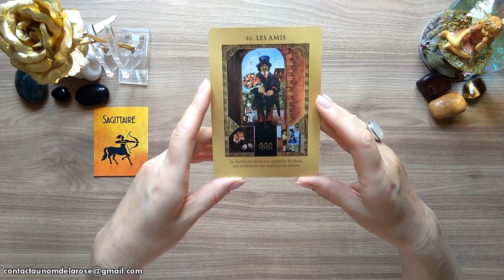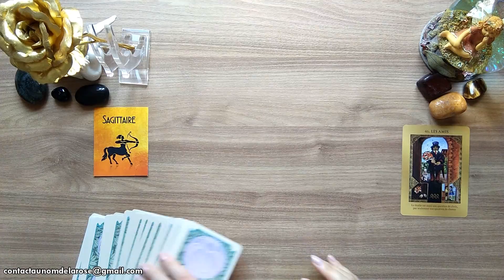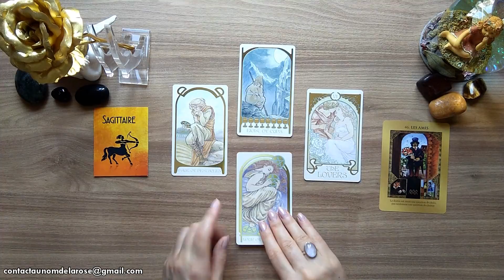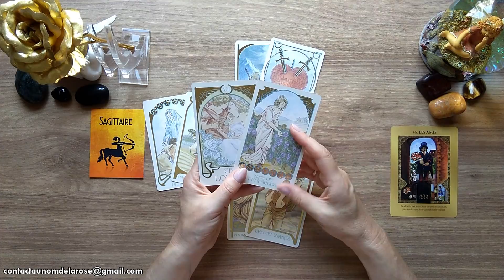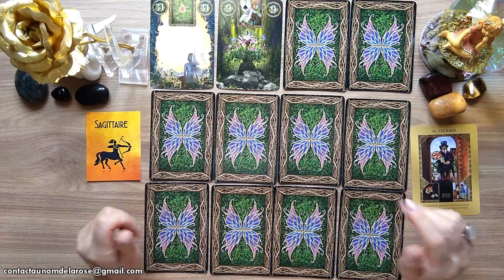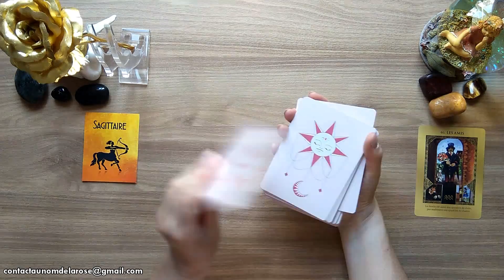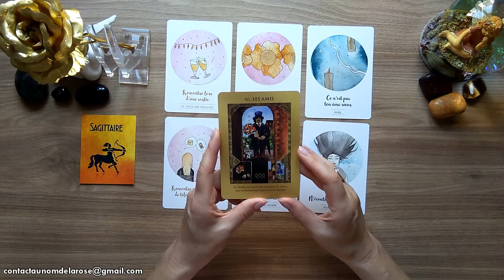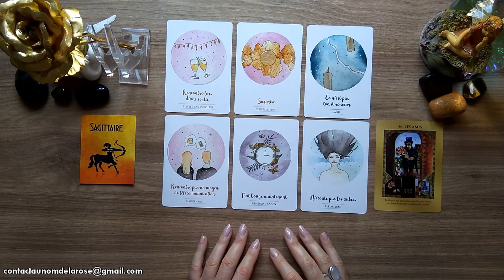SAGITTAIRE - OCTOBRE 2021 - "C'EST MON CHOIX !"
Je vous remercie pour votre écoute, votre fidélité et tous vos précieux commentaires que je reçois tous les jours sous mes posts ou mes vidéos 🙏
Christa 🌹